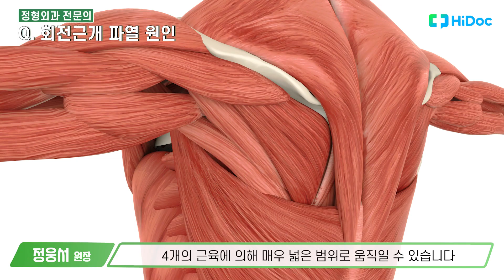회전근개 파열을 예방하는 운동?... 정형외과 정웅서 원장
[전문가 Q&A] 어깨가 아픈데 오십견인가요?

과거엔 오십견이라 불리던 회전근개 파열!
작은 습관으로 예방할 수 있습니다.

회전근개 파열의 원인과 증상
치료 방법과 예방 방법까지 정웅서 원장님과 함께 알아보겠습니다.

출연: 김앤정 정형외과 원장 정웅서

00:00 시작
00:18 회전근개파열의 원인은?
01:22 회전근개파열의 치료법은?
02:07 회전근개파열의 예방법은?

관련기사: "오십견과 다르다...'회전근개 파열'에 대해 알아야 할 3가지" [인터뷰]

촬영: 유승훈 PD, 문여주 PD
편집: 이주환 PD